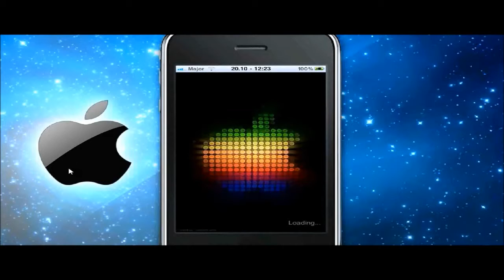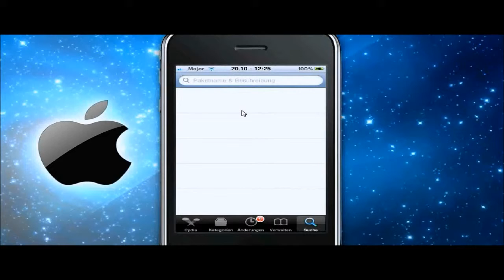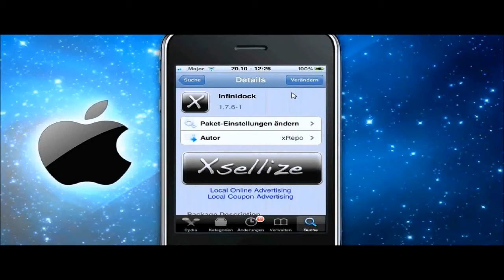Infinidock (Dock vom iPhone_iPod Touch nach rechts und links bewegen) Deutsch/German HD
Hier stelle ich euch die Cydia app "Infinidock" vor.
Sie ermöglicht es den Dock nach links und Rechts zu bewegen.

Unter "Einstellungen" können noch Änderungen vorgenommen werden wie z.B. wie viele Icons pro Seite angegeigt werden sollen usw.